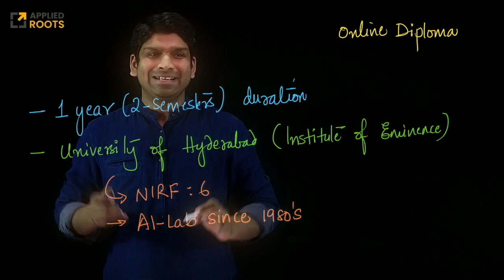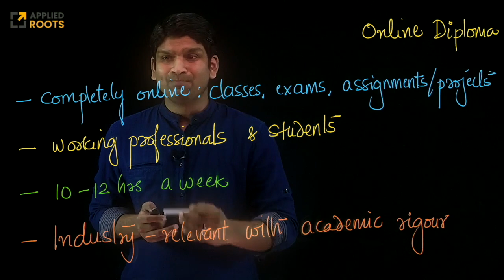Admissions open for 1-yr Online Diploma in AI &ML ( UGC approved) for the August batch 2021